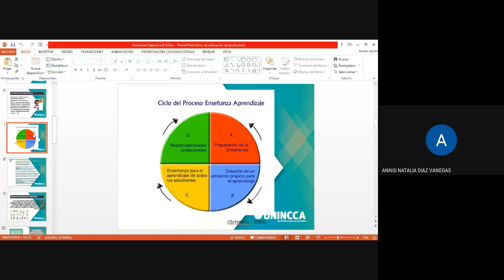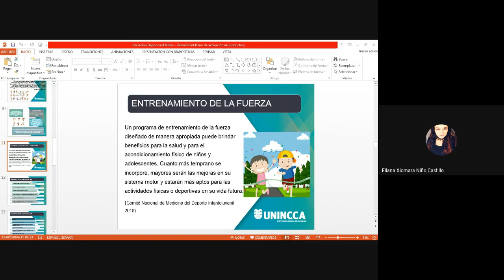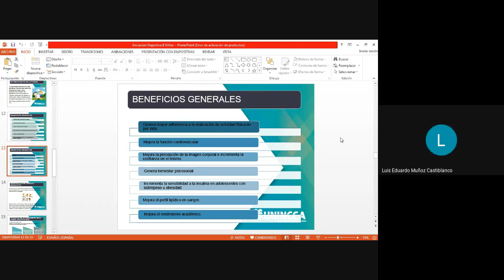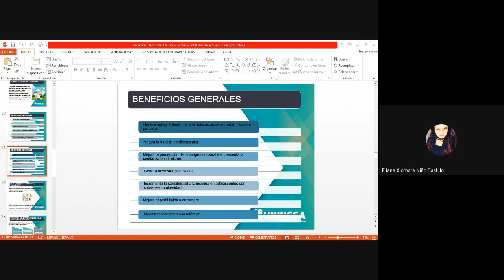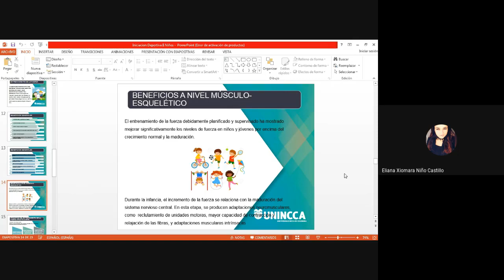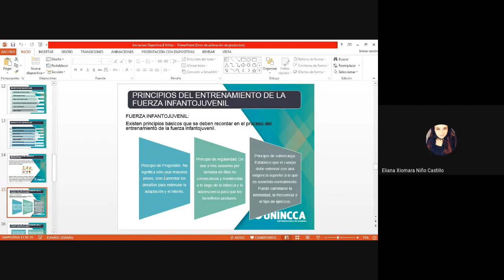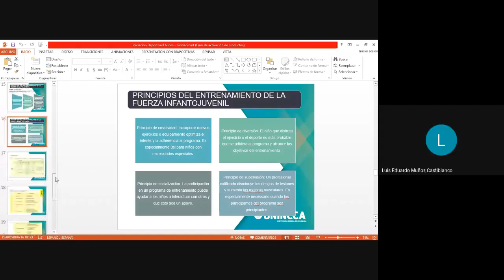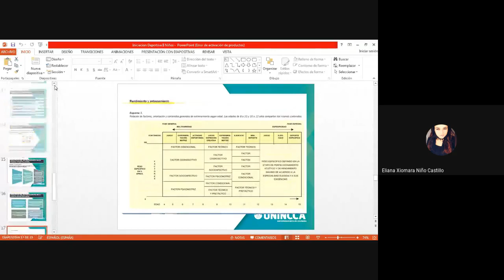INICIACIÓN DEPORTIVA II TERCERA AULA 2 DE ABRIL